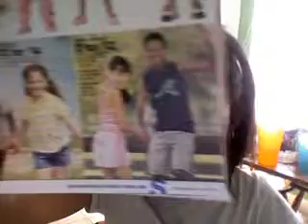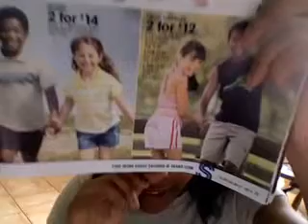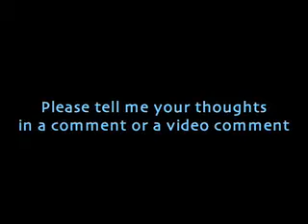Sears and Subliminal Messages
Such material is made available to advance understanding of ecological, political, historical, financial,human rights, economic, democracy, scientific, moral, ethical, and social justice issues, etc. It is believed that this constitutes a 'fair use' of any such copyrighted material as provided for in section 107 of the US Copyright Law. In accordance with Title 17 U.S.C. Section 107, this material is distributed without profit to those who have expressed a prior general interest in receiving similar information for research and educational purposes.